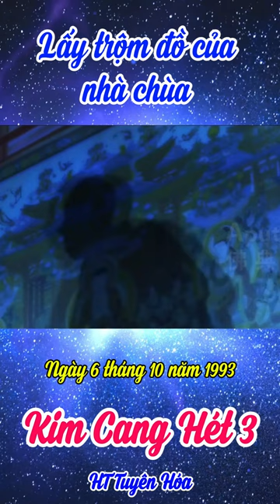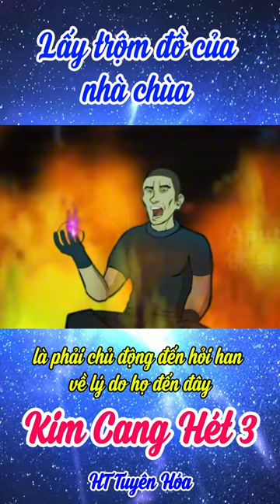093 Đốt Thân Cúng Phật | Gậy Kim Cang Hét Tập 3